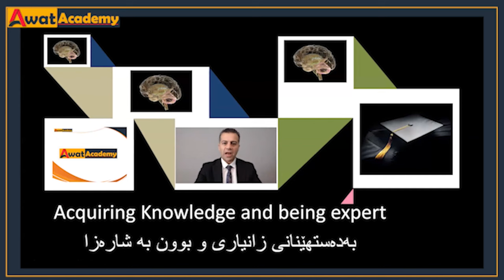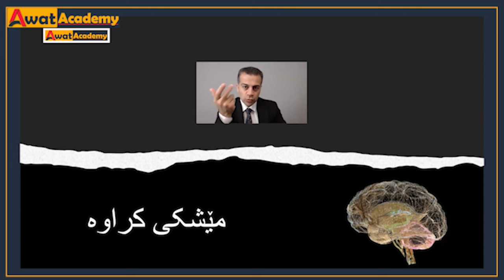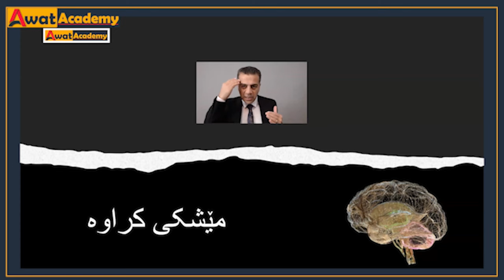به‌ده‌ستهێنانی زانیاری بوون به‌شاره‌زا !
بۆ بەشداریكردن لە كۆرس و پڕۆگرامەكانی ئاوات ئەكادیمی فەرموون نامە بۆ یەكێك لە ئەكاونتەكانمان بنێرن👇🏻